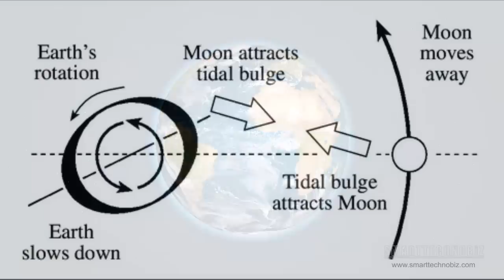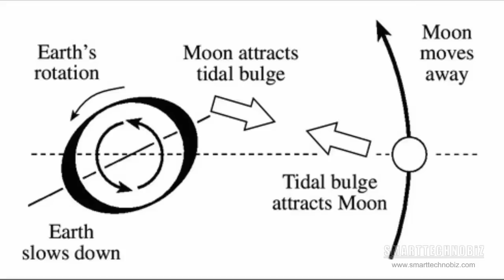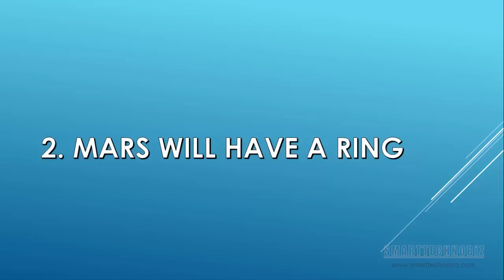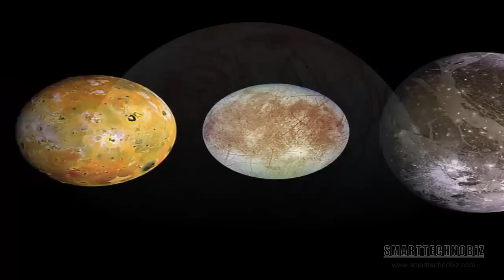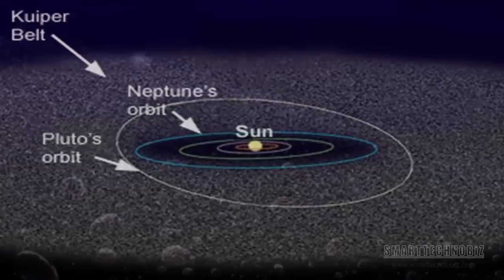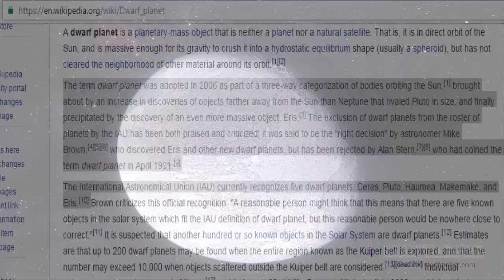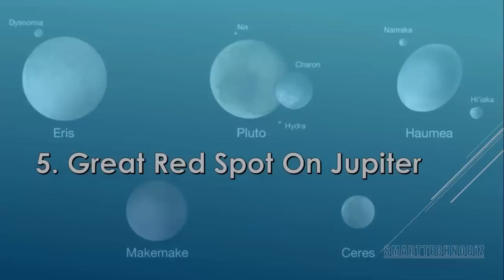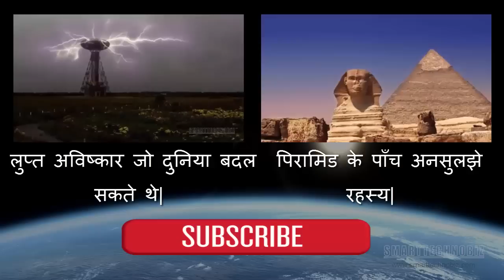सौर मंडल के पाँच अदभुत तथ्य| 5 Interesting facts about our solar system.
SOME OF THE IMAGES AND VIDEOS IN THIS VIDEO ARE USED AS REFERENCE AND DOES NOT RESEMBLE ACTUAL EVENT OR THING.